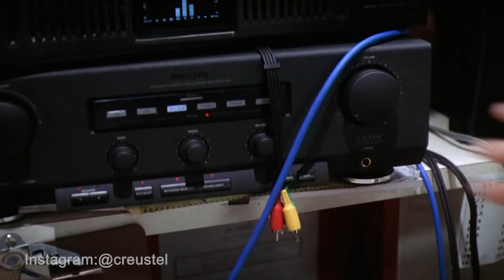CREUSTEL - Contact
Creustel Saison 2.
Détournements et bêtises pour passer le temps.
Écrit et doublé par Marion Creusvaux et Julien Pestel
Images : Contact. Robert Zemeckis. 1997.